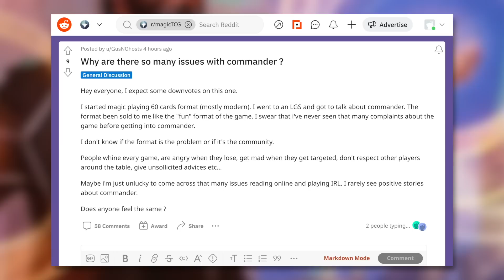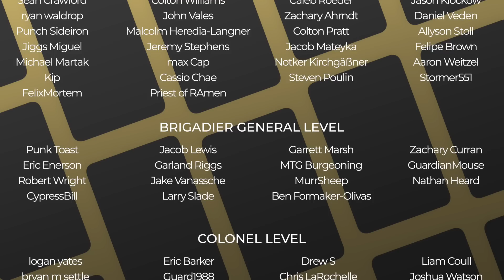Commander's Biggest Problem | EDH | Magic the Gathering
The Commander's Quarters is your Magic the Gathering source that helps you Command Your Budget! Today Mitch talks about Commander's Biggest Problem!